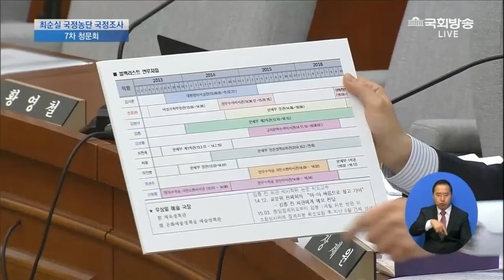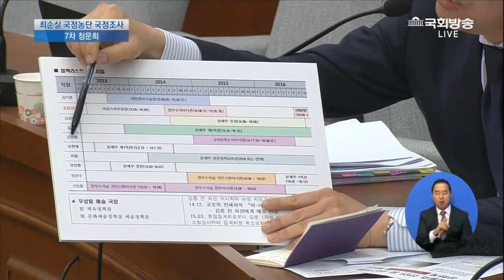장제원 폭발 "조윤선 장관 헛소리 그만해라" 헛소리 하고 있지 않다 날카로운 신경전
장제원 폭발 "조윤선 장관 헛소리 그만해라" 헛로리 하고 있지 않다 날카로운 신경전